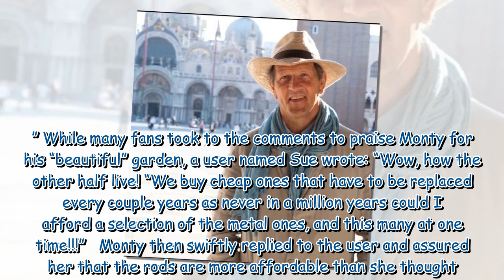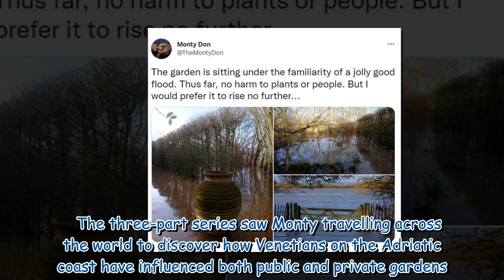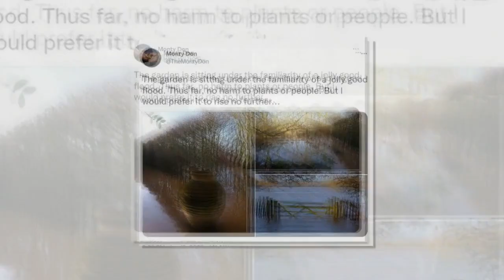Monty Don shuts down ‘how the other half live’ criticism of garden